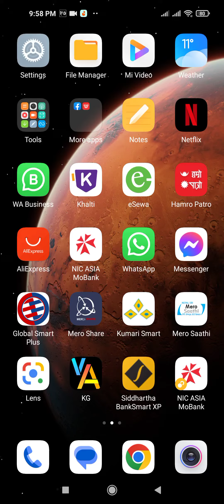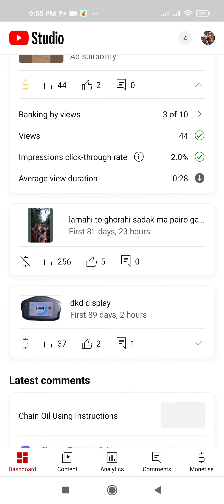2023 ko first video